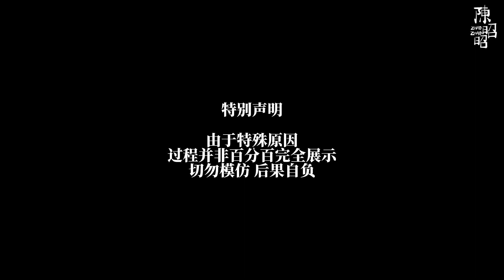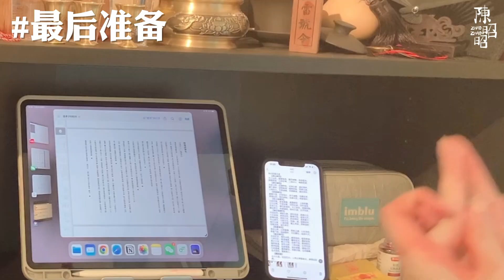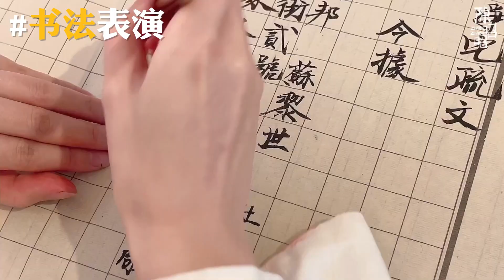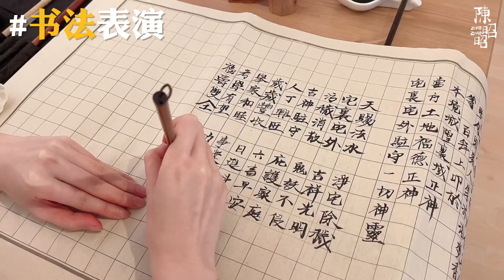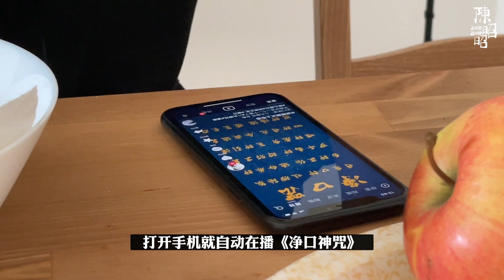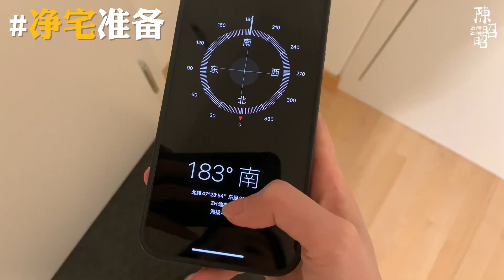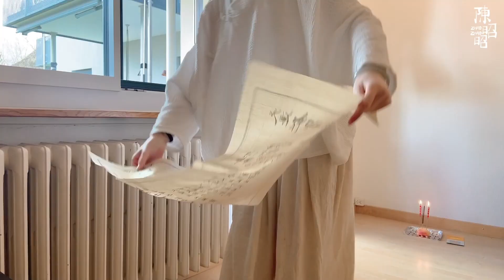「小道士的一天」Ep.04 道法在海外有用吗？海外是否能立坛？祖师爷能来海外吗？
搬家后终于在瑞士立好自己在这里的法坛、进行了净宅，想通过Vlog的形式和大家分享这一切，也是中华文化在海外的一次特别“交流”。想了解出国前在国内的准备，请前往：

温馨提示：由于保密原因，流程并非百分百完整展示，请勿模仿，后果自负。

-逢周日轮流更新（若有加更会在周四）

【 时 间 轴 】
00:00:00 前言
00:00:36 立坛部分
00:03:50 答疑时间
00:03:20 写符分享
00:07:00 净宅部分